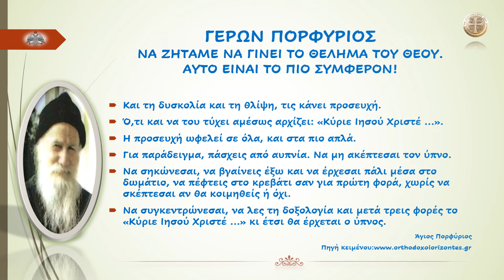ΓΕΡΩΝ ΠΟΡΦΥΡΙΟΣ ΝΑ ΖΗΤΑΜΕ ΝΑ ΓΙΝΕΙ ΤΟ ΘΕΛΗΜΑ ΤΟΥ ΘΕΟΥ ΑΥΤΟ ΕΙΝΑΙ ΤΟ ΠΙΟ ΣΥΜΦΕΡΟΝ...!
ΓΕΡΩΝ ΠΟΡΦΥΡΙΟΣ...!
ΝΑ ΖΗΤΑΜΕ ΝΑ ΓΙΝΕΙ ΤΟ ΘΕΛΗΜΑ ΤΟΥ ΘΕΟΥ...!
ΑΥΤΟ ΕΙΝΑΙ ΤΟ ΠΙΟ ΣΥΜΦΕΡΟΝ...!